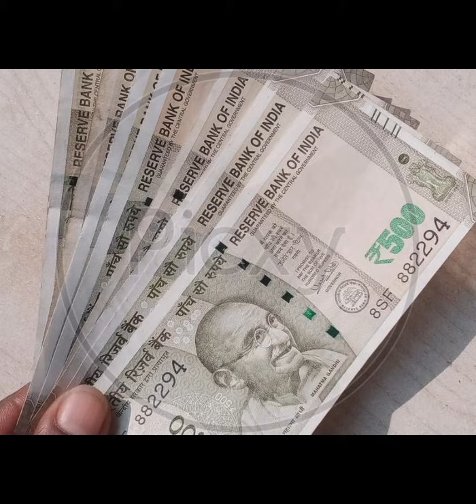Facts 30 Facts video || हिन्दी में Facts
hello guys apko es video mein 30 Facts ke bare mein जानने को मिलेगा jo आपको nahin pata hein .